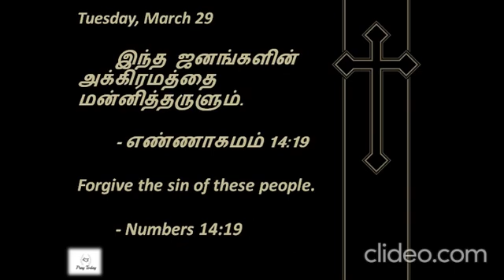Numbers 14:19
Thanks
- Pray|Love|Care|Today